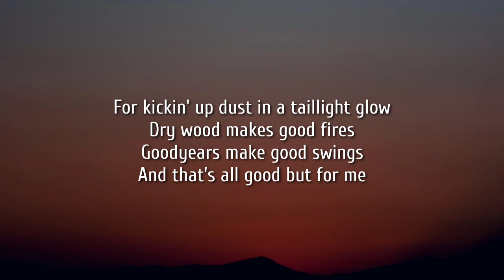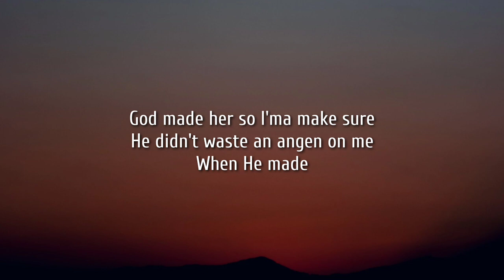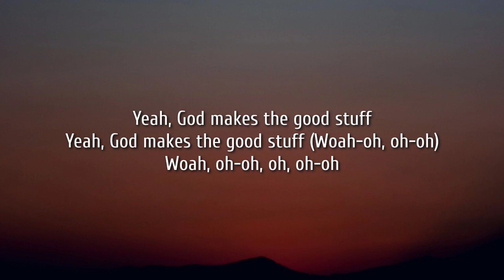Tyler Hubbard - 5 Foot 9 (Lyrics)